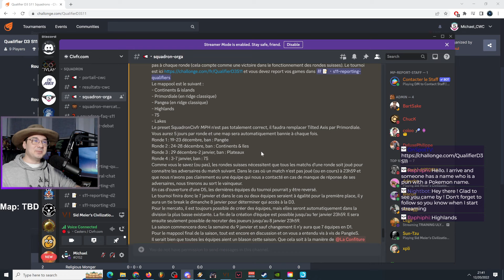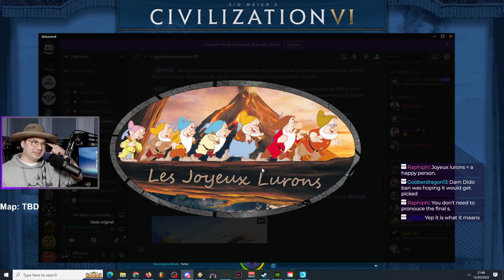CivFR Squadron Qualifiers | Joyeux Lurons de la Centrale vs Boomer APMs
Joyeux Lurons de la Centrale:

Marvin - Kublai China
DD_haha - Cree
THORTANK - Indonesia
TerThy - Spain

Boomer APMs:

Pebbleton - Zulu
Yogdrael - Arabia
Harentr - Portugal
Gwernaroth - England Victoria